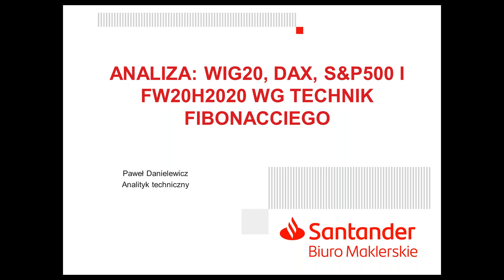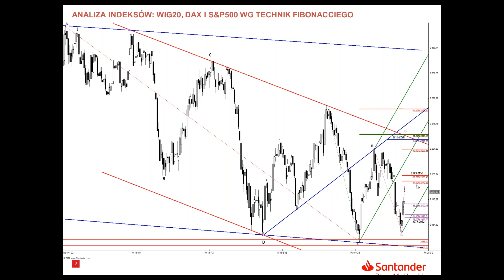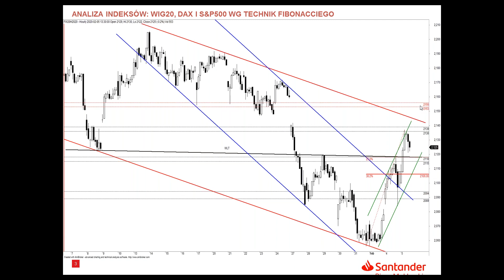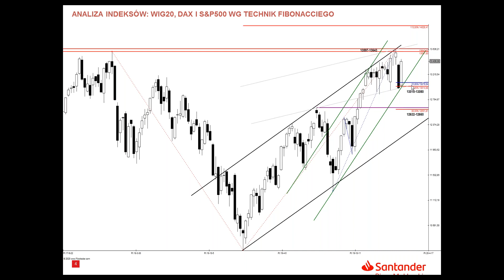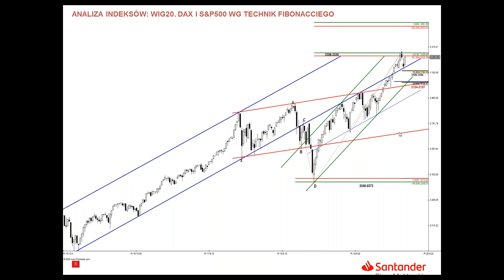Analiza WIG20, DAX i S&P500 - 05.02.2020